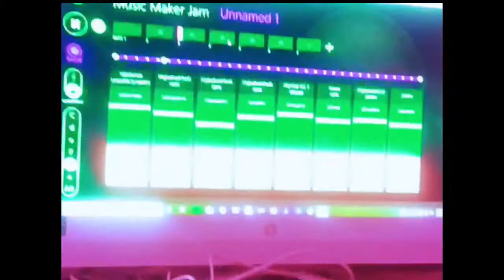Junior Year (prod. *GloW NitrO*)